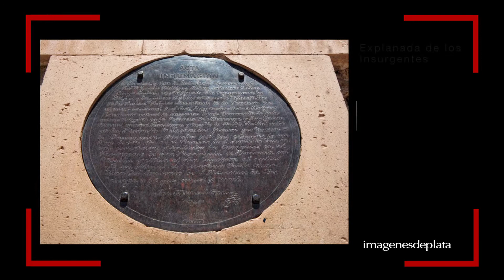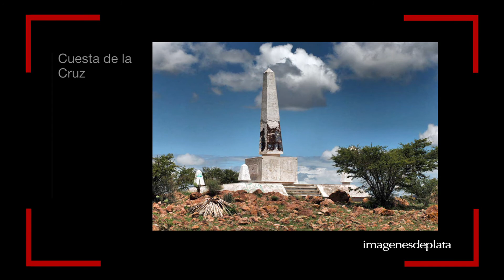Durango Independiente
En este mes de septiembre que se conmemora un año mas de la independencia de Mexico, compartimos con ustedes el trabajo sobre los monumentos de este tema en la ciudad de Durango.